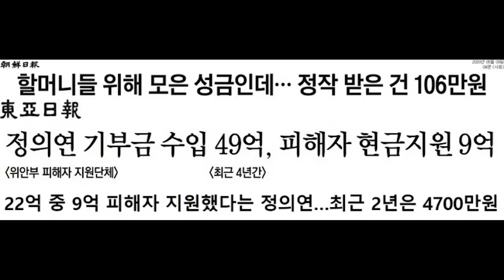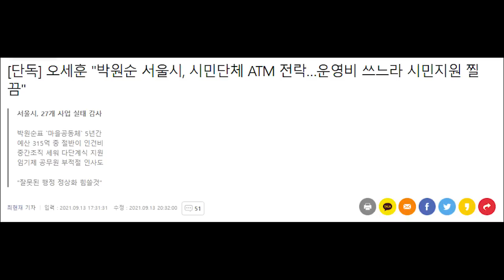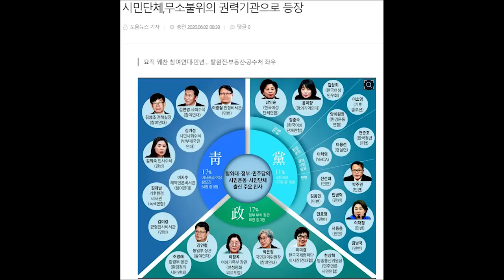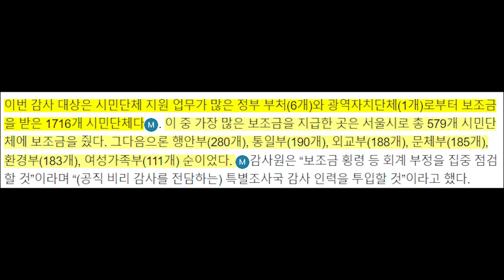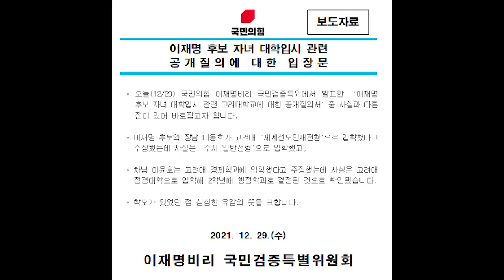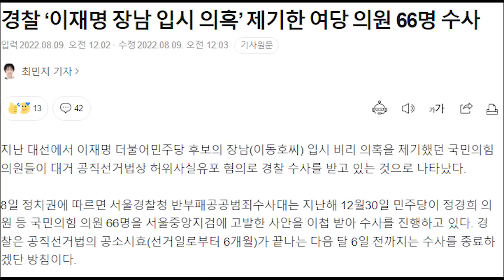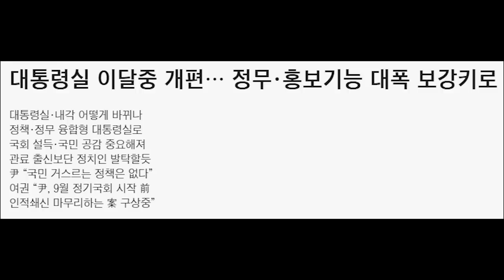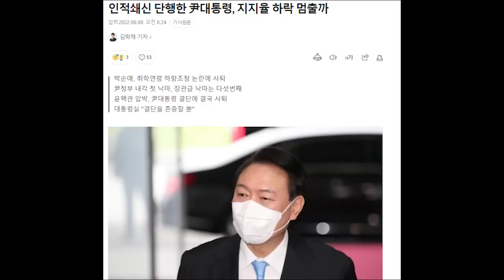시민단체 특별 감사 착수, 좌파 생태계 해체 시작 ㅣ실력행사에 들어간 경찰 ㅣ 대통령실 전면 개편